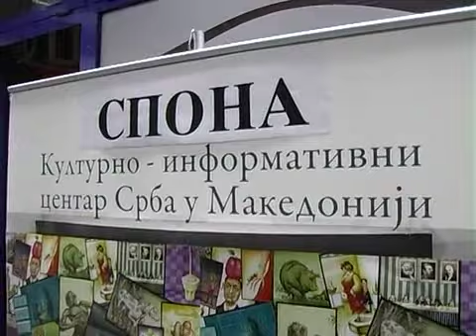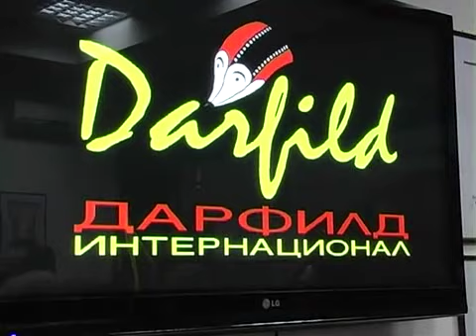PECKO U SPONI.avi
Изложба карикатура Дарка Марковића, поводом његовог јубилеја -- 70 година живота, пола века стваралаштва и три деценије „Пецка"  у Културно-информативном центру Срба у Р.Македонији "Спона"